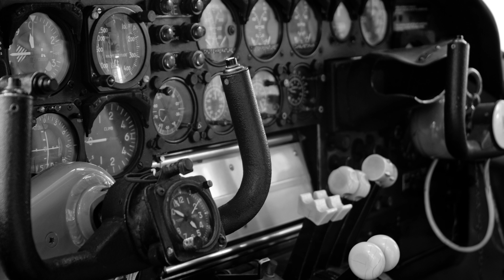The Search For A Lost WWII Art Collection Worth Killing For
GHOSTS OF THE PAST by Mark Downer

February 2nd on Amazon

An action-packed World War II historical fiction thriller that takes the reader around the world and a peek into the underworld of international art dealing.